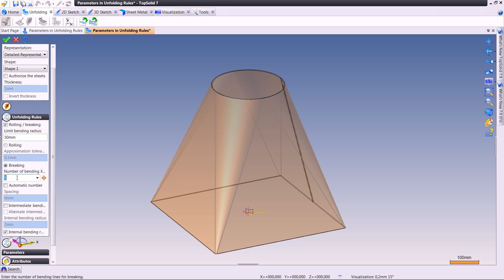94 Unfolding Parameters in Unfolding Rules Section